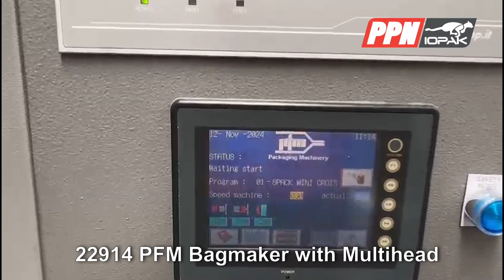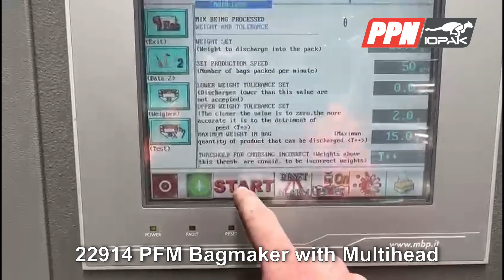PFM Bagmaker with Multi-head weigher ZC1 [22914]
For details, specifications and photos of this machine, or to request an instant quote or ask a question,

PFM Bagmaker with Multi-head weigher ZC1

PFM ZC1 Integrated solution
The ZC1 integrated solution optimises the weigher-packaging machine combination by making the most of the Series C1 multihead weigher and the model Zenith vertical packaging machine, which produces pillow packs with three seals and square bases or Steelo Packs (4 side seals). The ZC1 offers high quality standards which translate into high weighing accuracy, aesthetically perfect packs with easy maintenance, programming and operating safety over time.

Features:
Structure: compact, designed to house the 10 and 14-head versions of the Series C1 multi-head weigher. The particularly rigid structure is designed to eliminate vibration and thereby optimise operation of the multi-head weigher.
Hygiene: the ZC1 has been studied in every detail to facilitate cleaning and sanitisation operations.
Flexibility: the ZC1 enables quick and easy format changeovers. The weigher’s software features enable the machine to learn its own parameters thereby reducing intervention time by the operator who only needs to enter data relating to weight and speed. Extremely short packaging machine forming box and reel replacement times. The particularly advanced software guides the operator through the entering of required data

Machine Features
- Structure “Hermetic Box” type steel frame protected against the infiltration of dust.
- Control of functions through PLC (latest generation microprocessor).
- Drawing of wrapping material by self-centring “pulling belts” with pneumatic opening.
- Control of packaging length using photocell system with print registration system.
- Sealing jaws constructed steel with limited size variation.
- Easily interchangeable forming box.
- Self-centring reel-holder shaft.

Technical data for basic ZC1
Pack length: 80-300mm
Pack width: 230-330mm
Reel width: 500-700mm
Reel diameter: 350mm
Packaging material: BOPP, PE
Output: 120 cycles/min
Sealing system: INT
Weight: 1000kg
Power: 380V, 5A

Other data:
Crimper width: 250mm
Production speed: 60ppm
Flat bag dimensions: 230mm L - 300mm H
Max volume: 4L

Bucket Elevator:

Motor: 0.75kW
Size: 3400mm L x 650mm W x 3910mm H DOM: 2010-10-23
Electrics: 380V, 2.5A, 50Hz,
Serial: 10698 B

Vibratory Hopper :
Factory Number : 14249A

Vertical Packing System :
Model : ZC1
Serial No. : D.1092
YOM : 2011

All documentation available.

Model: ZC1
Stock Number: MATH22914S